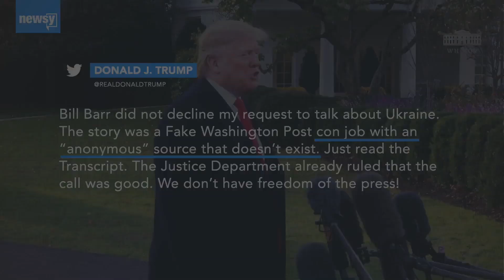Report: Trump wanted Barr to clear his name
The Washington Post says President Trump wanted Attorney General William Barr to declare no laws were broken in the phone call with Ukraine.